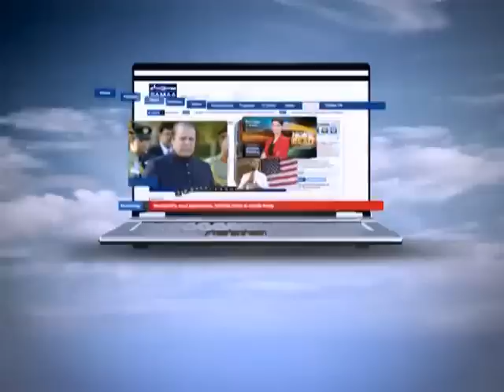NEWS HEADLINE 08:00 PM. 02-08-2012 SAMAA TV